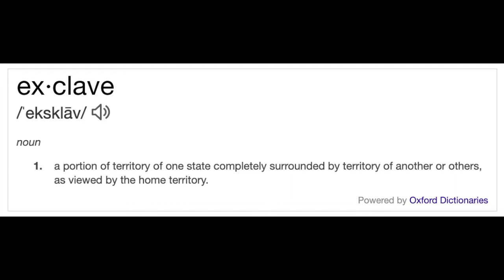The Sweet Escape Croatia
You can catch each episode of The Sweet Escape on YouTube every week!